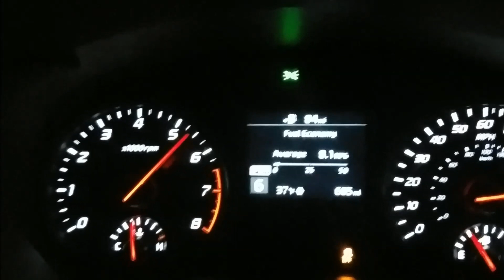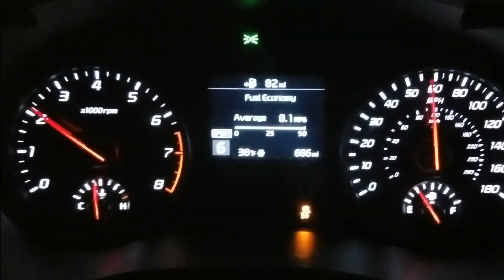Stinger GT 3.3TT Acceleration...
With the new FMIC, intakes and muffler deletes... we had to see how fast the car was now. The wheel spin ruined the 0 to 60 time and the transmission short shifted into 3rd gear due to the wheel spin.  We are very excited for the next round of mods for the car.